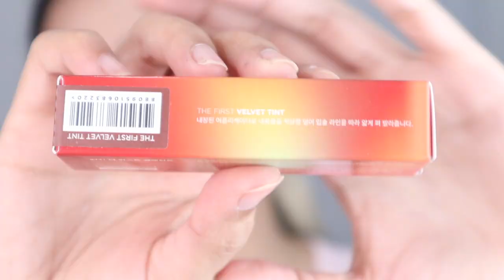MERZY VELVET TINT ALL SHADES SWATCHES + REVIEW | phonycore 2021 (Philippines)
DM my Admin to Join our FB GROUP CHAT ✨